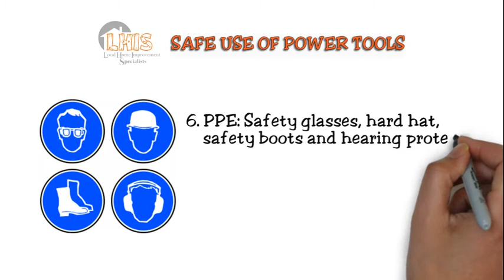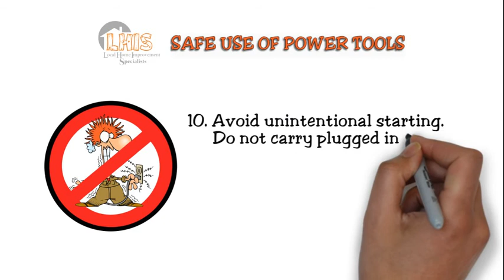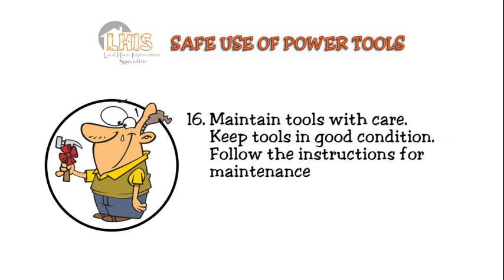Safe Work - Power tool safety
Power tools in the workplace can cause an unsafe working environment if they are not used correctly. Interactive training for employees